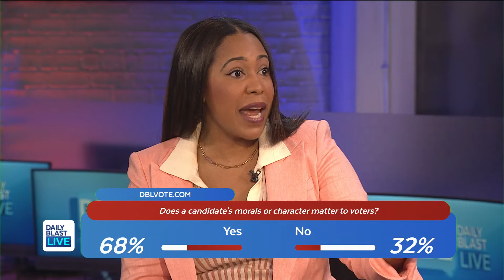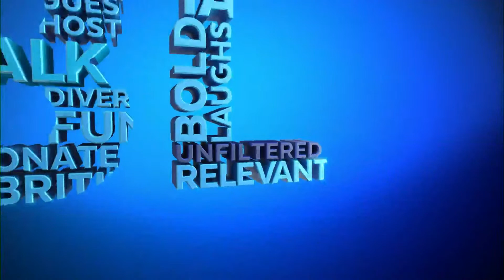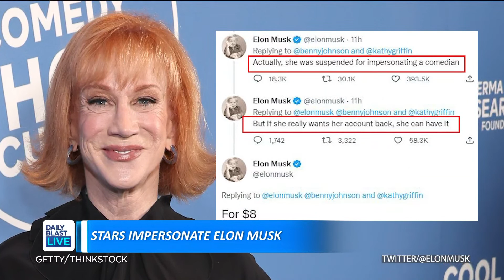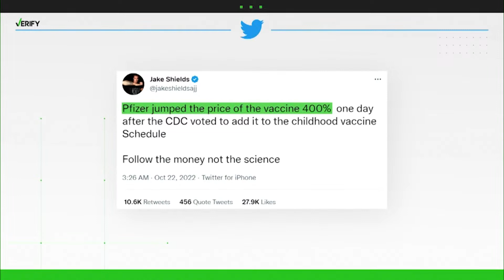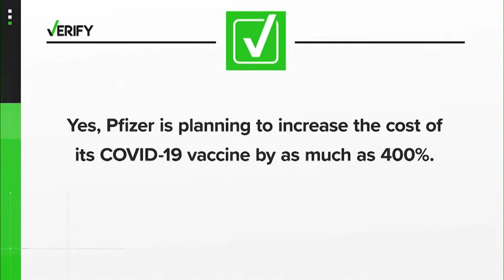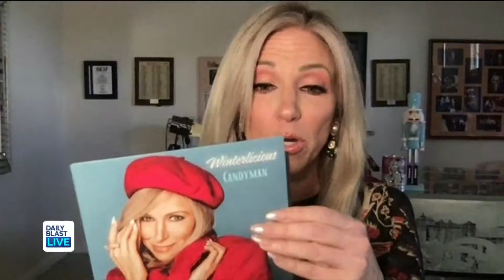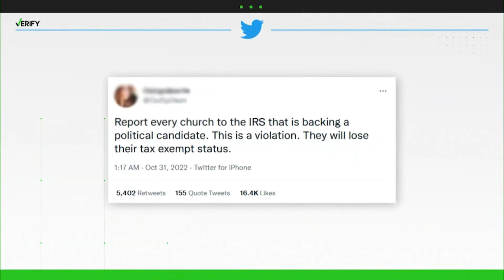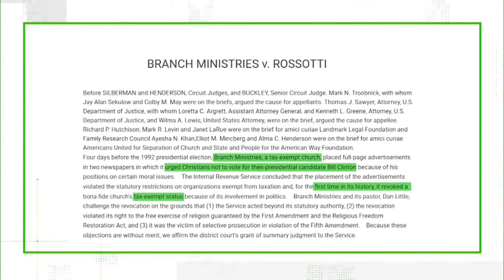DBL Early Show | Monday, November 7, 2022